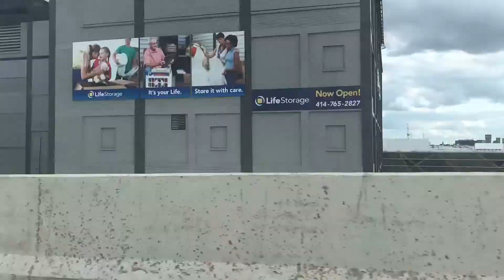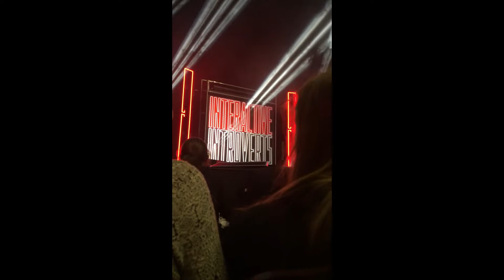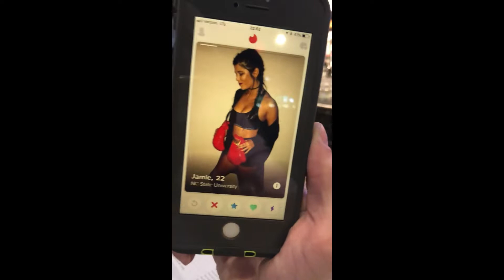Interactive Introverts Vlog | Kelly Lancaster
My day in Milwaukee, Wisconsin leading up to seeing Dan and Phil's live show Interactive Introverts!